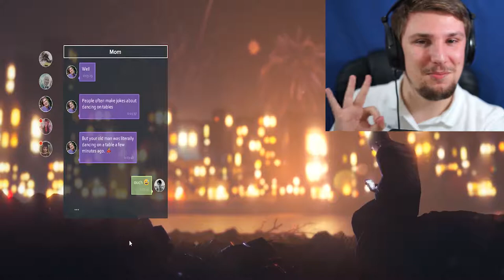A LONELY START TO THE YEAR | A Happy New Year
Teenager Brings In The New Year Alone, In The Quiet Of The Night.